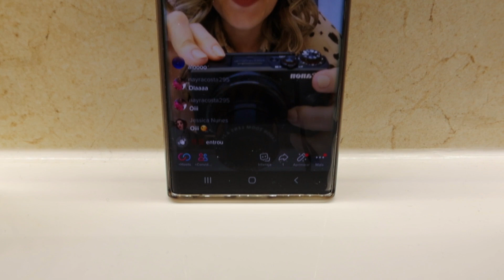FINALMENTE FURÁMOS AS ORELHAS À CAROL-VLOG | Maria Pardelhas